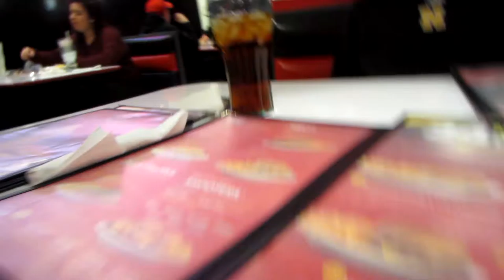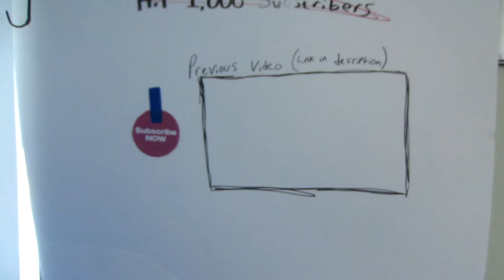This Is Not A New Years Resolution!!